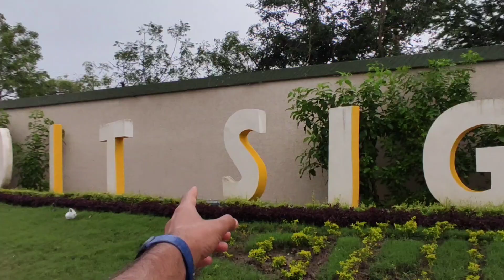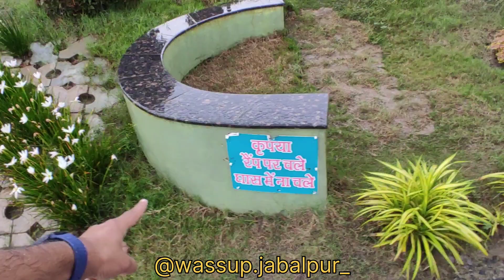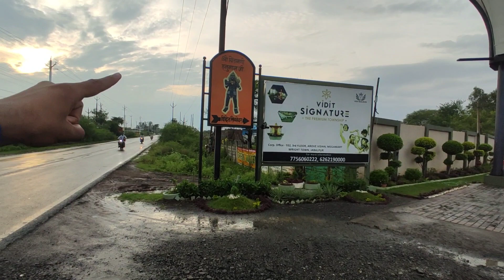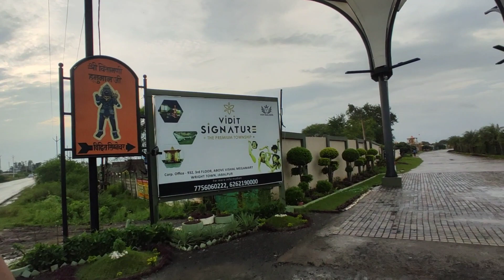चिंतामणि हनुमान जी मंदिर जबलपुर || Chintamani Hanuman Ji Temple 😍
I Shoot My Vlogs From Redmi Note 10 Lite

Stay healthy and be safe